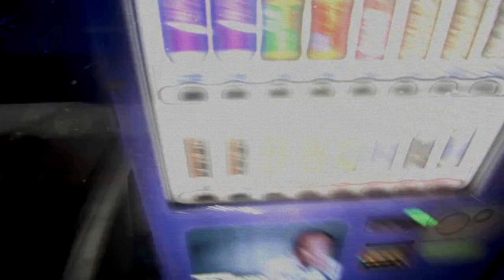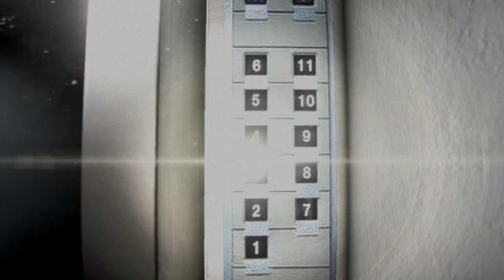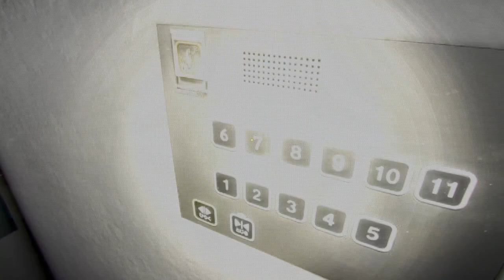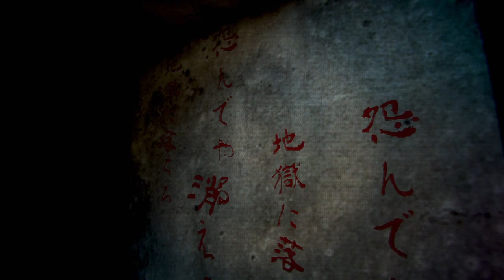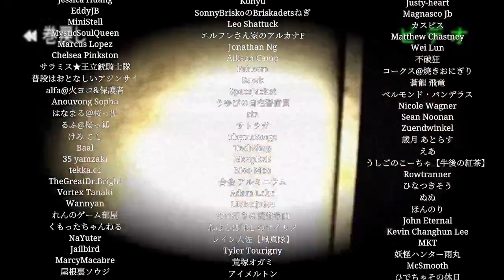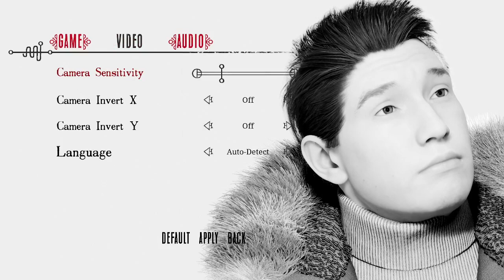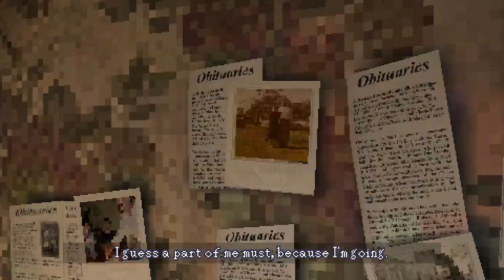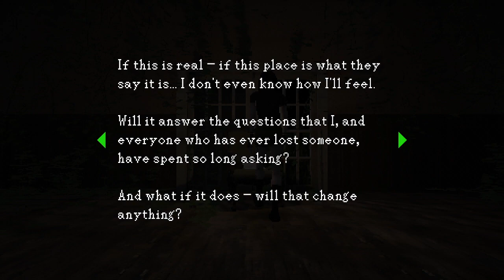Hump-day Horror and Chilla is back on the menu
Here is the full stream upload where I play Night security and then play some demos I had piling up on my computer.